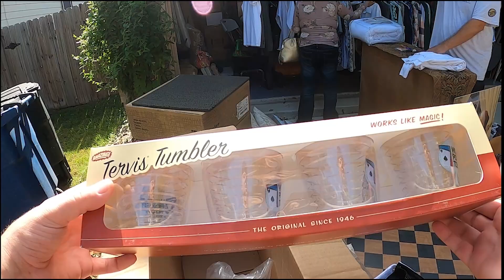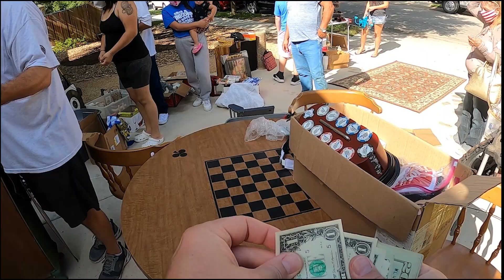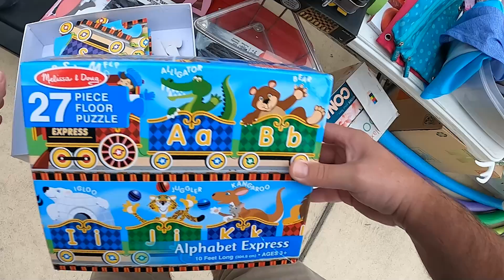We Found Some Great Stuff At These Garage Sales!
Welcome to the next video of my ebay journey today we will be going to some garage sales and looking for stuff to keep as well as sell on ebay and locally enjoy the video, be sure to like and subscribe if your new to the channel and also like and comment! Much Love And We Hope To See You Coming Back Time And Time Again For Future Videos!

Welcome to the next video of my ebay journey today we will be doing a what sold video and going over some future ideas and what not!  Much Love And We Hope To See You Coming Back Time And Time Again For Future Videos!

PICK_N_SHIP EBAY STORE

My name is Tyler I am a part time re seller out of Texas. Come along with me on my e-bay journey as we buy, sell, and ship items on e-bay and document from the moment when I buy the item, to it being on e-bay for sale,  then it being sold and shipped out to its new owner! I search hi and low at estate sales, thrift stores, garage sales and many more places for products we can get cheap and sell on e-bay for a profit!